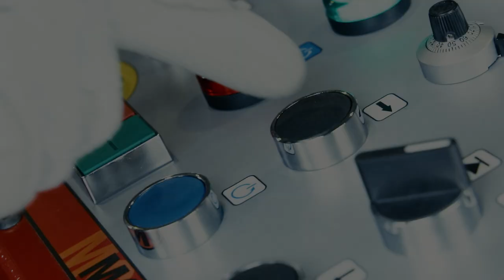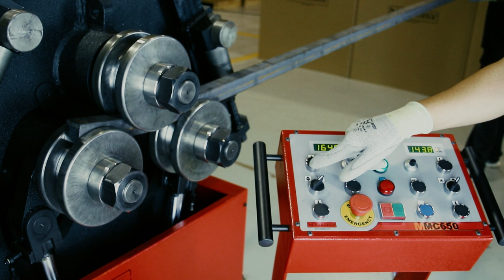ASÍ funcionan las MÁQUINAS INDUSTRIALES CURVADORAS de NARGESA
Así funciona nuestra máquina Curvadora de tubos y perfiles MC650, ideal para fabricar bridas, invernaderos, barandas, etc.

La Curvadora de tubos y perfiles MC650 es ideal para fabricar bridas, invernaderos, barandas,  grandes estructuras para la construcción y todo tipo de figuras circulares en distintos perfiles y tubos de pequeñas y grandes dimensiones.